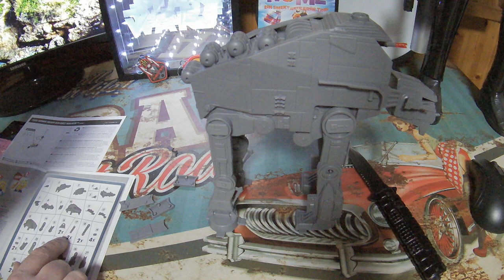Revell Build & Play Star Wars First Order Heavy Assault Walker Zusammenbauen Teil 2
Unboxing Equipment:
Insta360 Actioncam:
Rollei Hear Me Pro Mikrofon:
Gaming Equipment:
Maus Roccat Kone: